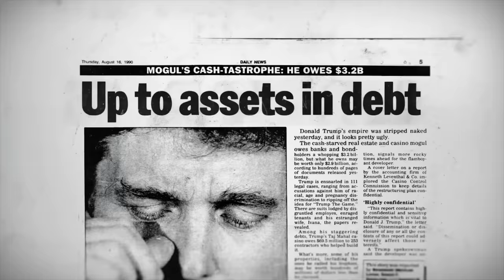No One is Coming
You're all alone, Donald. You’re bleeding money and supporters, losing voters to candidates not even in the race. They all know you’re weak, tired, running out of options, and no one wants to help.